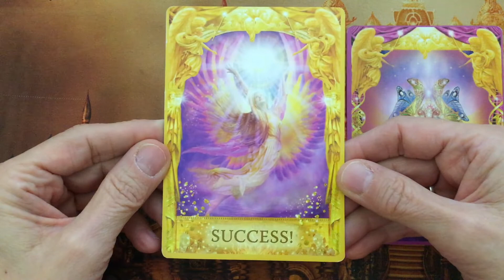Pick a Card Oracle Message ~ Saturday 12 November, 2022